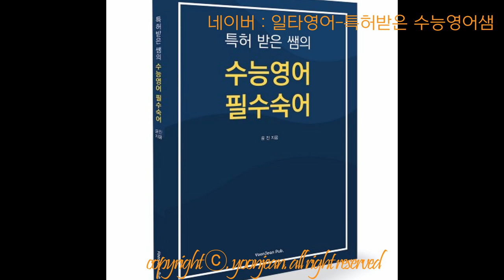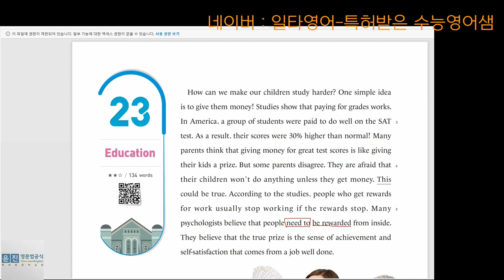노베이스 중1, 중3문장 어법에 맞게 직독직해. 미친영문법 3시간, 수능영어